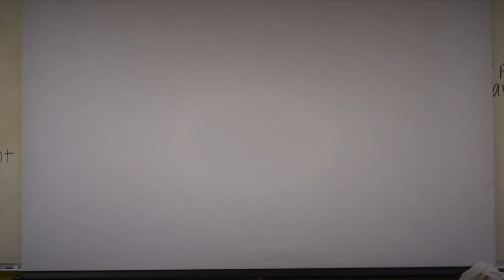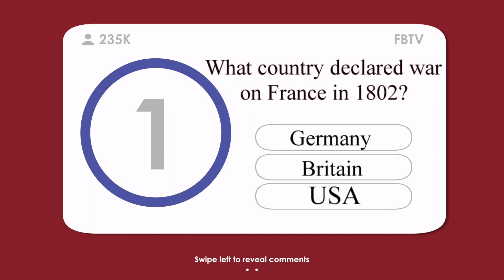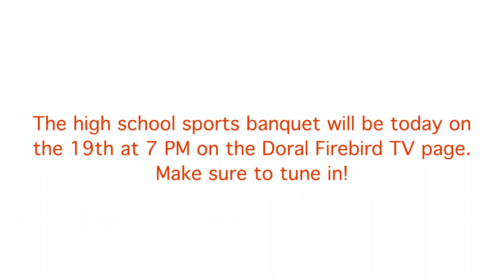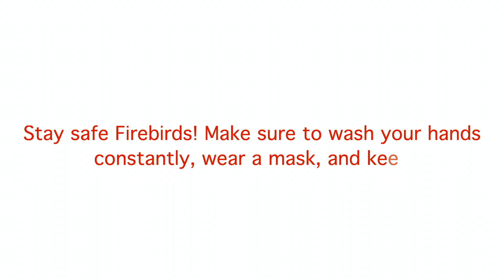FBTV daily 5/19/20